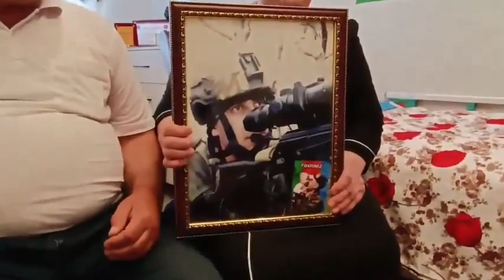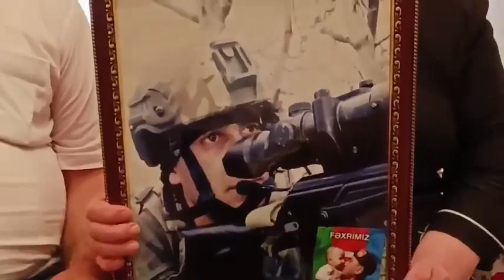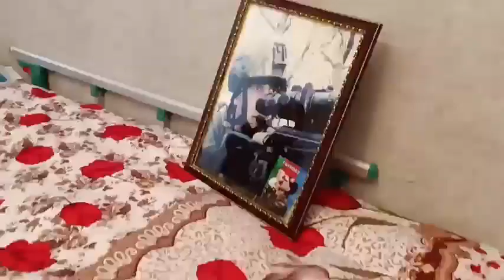hərkəs paylaşsın.Qazimiz bu vəzyətdə qalmamalıdı niyə axı laqeyd yanaşırlar